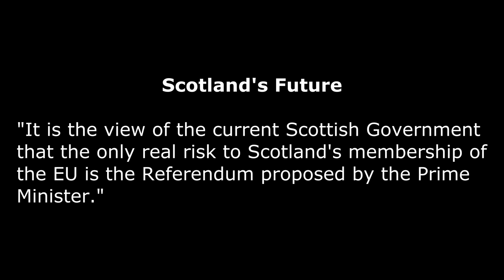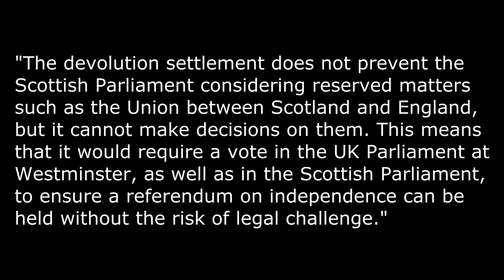Nicola Sturgeon has new Scottish government policy - 'Steadfastly European'! (4k)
Nicola Sturgeon's SNP government has put out a new policy document pushing two main themes - that of a 'voluntary union' and 'steadfastly European'.

Latest spoof and satire from Central Broadcast UK: Piers Morgan head-butts Alex Beresford, and then he quits

Nicola Sturgeon has new Scottish government policy - 'Steadfastly European'!

Nicola Sturgeon's SNP government has issued a new policy document called:

"Steadfastly European:

Scotland’s Past, Present and Future"

And within it there are two main themes:

That of Scotland being 'steadfastly European'; and stressing the point that Scotland is in what it calls a 'voluntary union' with the rest of the UK.

These are then combined to argue for a second Scottish independence referendum, the IndyRef2, and for independence itself.

And this policy document will of course be used to shape all their other policies with the sole aim of Scotland splitting from the UK, but with the added very foreseen consequence of dividing Scotland itself.

But like all policy documents, this one will be used as a basis for shaping public opinion.

Future Scottish government language, messages and policies will be designed to divert Scottish voters eyes away from the UK and towards the European Union.

They have already been doing that, but this policy will give provide them with a focal point.

On the 'voluntary union' aspect of the policy document, it tells a blatant half-truth.

It says that during the 2014 Referendum those opposed to Scottish independence said that only by voting No could Scotland retain its place in the EU as part of the UK. Some may have said that, but here's what the SNP Alex Salmond government document 'Scotland's Future' said on the subject of EU membership:

"It is the view of the current Scottish Government that the only real risk to Scotland's membership of the EU is the Referendum proposed by the Prime Minister."

And it went on to say that voting for independence in 2014 would mean that Scotland would be out of the UK and in the EU in its own right - before the EU in-out referendum was held.

But that bit seems to be missing from this new Scottish Government policy.

But the policy does recognise the importance of holding a referendum with approval from Westminster, where it says:

"The devolution settlement does not prevent the Scottish Parliament considering reserved matters such as the Union between Scotland and England, but it cannot make decisions on them. This means that it would require a vote in the UK Parliament at Westminster, as well as in the Scottish Parliament, to ensure a referendum on independence can be held without the risk of legal challenge."

But now that the SNP chief whip in Westminster has been forced to stand-down, maybe Nicola Sturgeon and her SNP would be better spending their time on an anti-harassment policy.

And how about updating their policies on meetings and minute taking maybe. And answering questions.

Image: Nicola Sturgeon By The Scottish Government (Crown Copyright)

4k. 4k video.